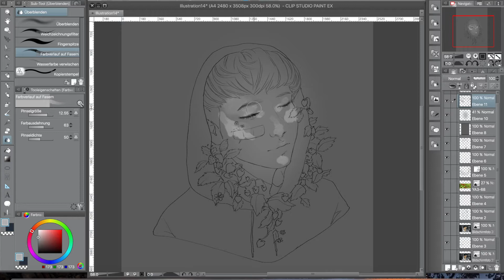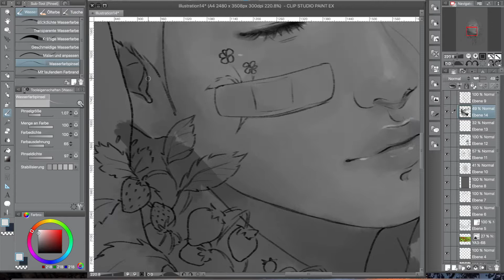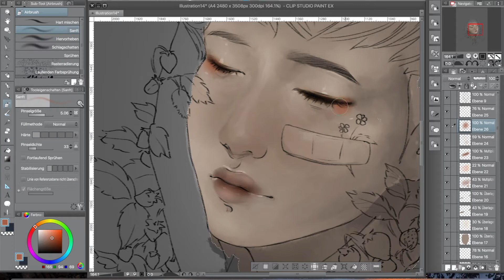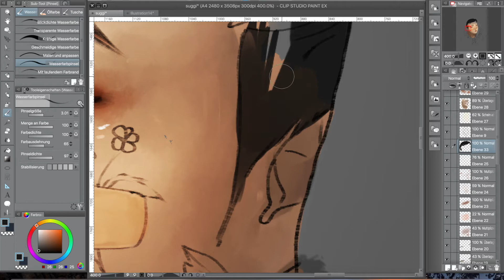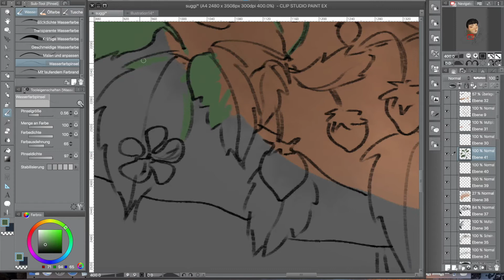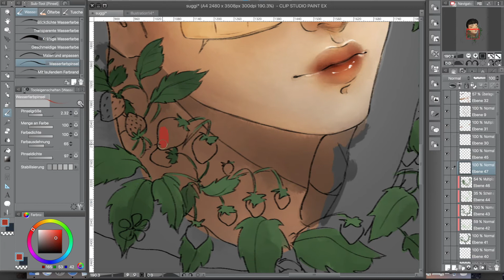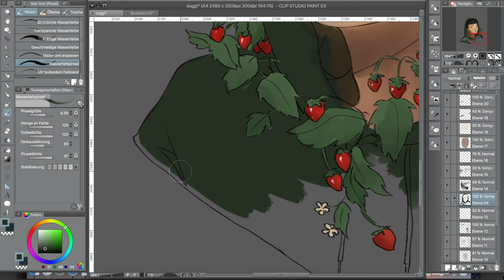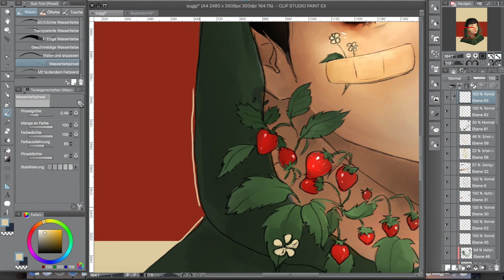VERYBERRY// First Speedpaint- Digital Fanart of Suggi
Thank you for checking out my first Speedpaint!

I'll try to start uploading more of them whenever I have the time to.
You can also check out all of my art, sketches and WIPs on Instagram, @cyoya.arts if you're interested.